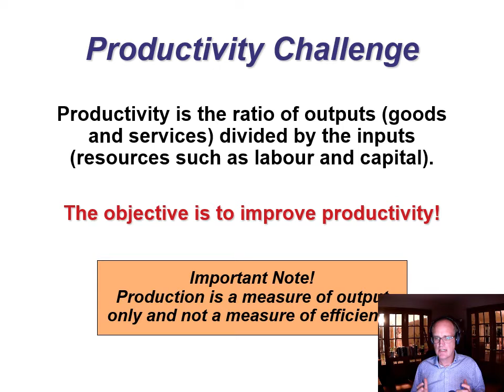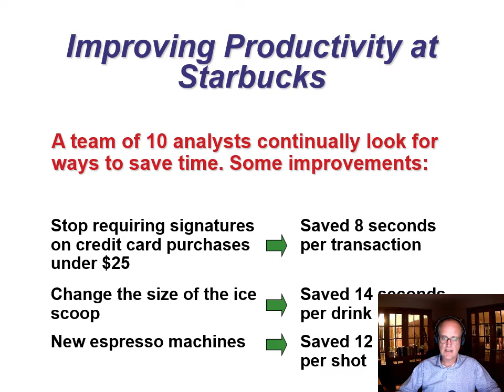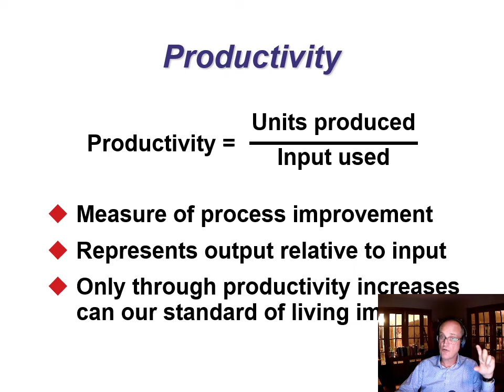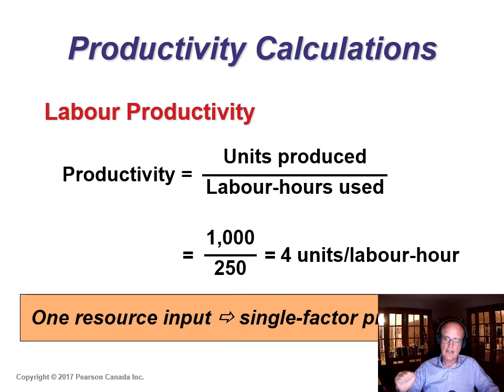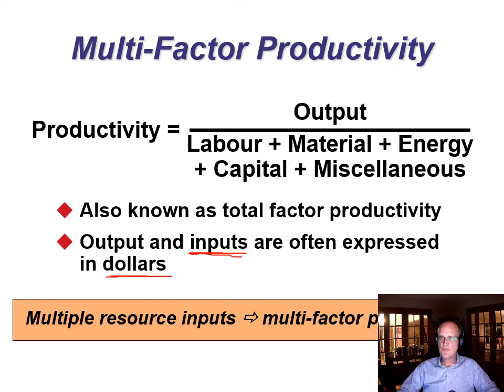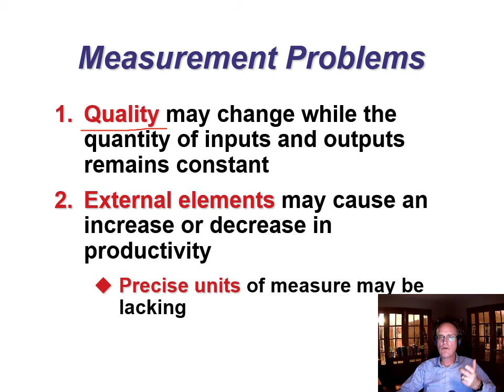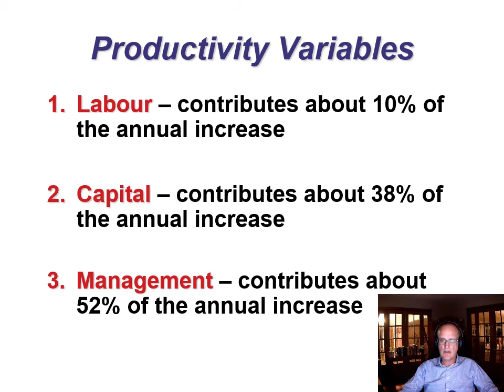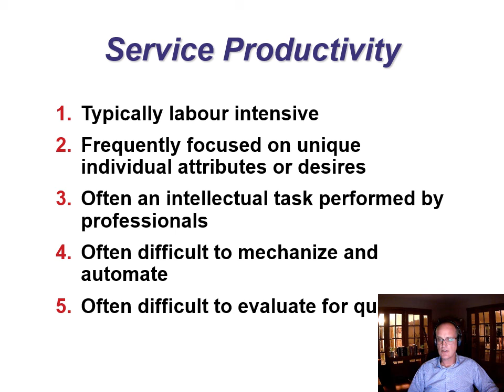An Introduction to Productivity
This video provides a quick introduction to the concept of productivity in operations management.  Viewers may be interested in reviewing the subsequent video on calculating productivity measures.